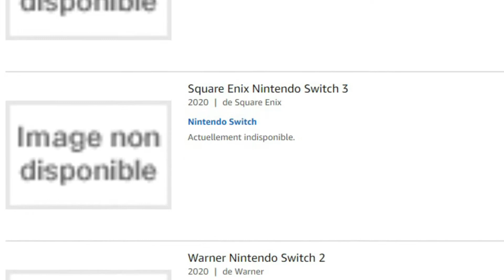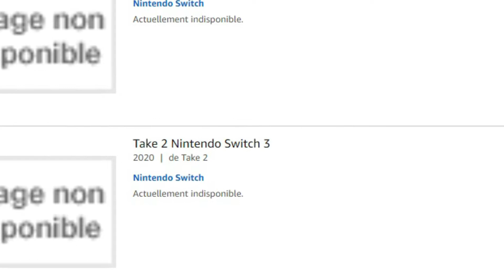HUGE games rumoured to come to Nintendo Switch in 2020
Although we've had games like Animal Crossing and Xenoblade Chronicles this year, 2020 has been a bit of a let down for the Nintendo Switch.

Luckily there are some HUGE games just on the horizon, some which have been officially announced and others that are still cloaked in secrecy and were breaking them down for your viewing pleasure to bring you the games you didn't know were coming in 2020.